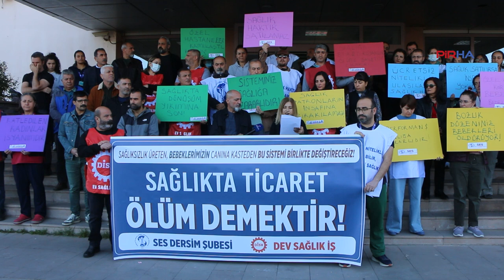Dersim'de Yenidoğan çetesi tepkisi: Gözaltına alınan tek bir hastane sahibi yok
PİRHA-Dersim'de Sağlık ve Sosyal Hizmet Emekçileri Sendikası ile Dev Sağlık-İş, "Yenidoğan Çetesi'ne" ilişkin Tunceli Devlet Hastanesi önünde basın açıklaması yaptı. Açıklamada, "Sağlıkta Dönüşüm Programı tüm itirazlarımıza rağmen yaşama geçirilmeye çalışıldı. Gelinen aşamada para için bebeklerimizin yaşamlarına kadar el uzatan bu programın, toplum sağlığına yararı olmadığı herkesçe görülmüştür" denildi.